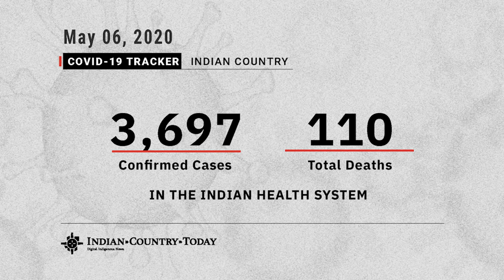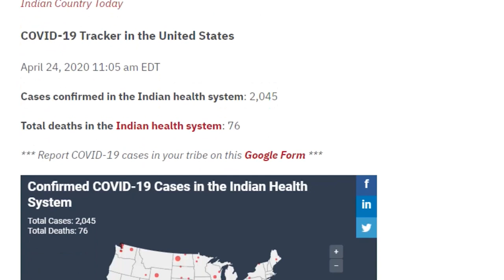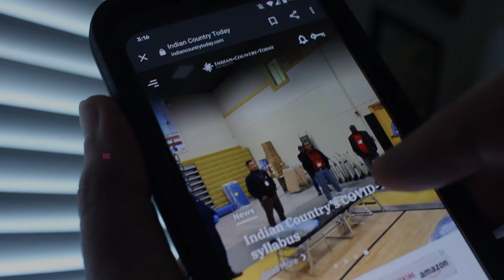ICT Daily Newscast: Cedric Cromwell, Chairman | Mashpee Wampanoag Tribe